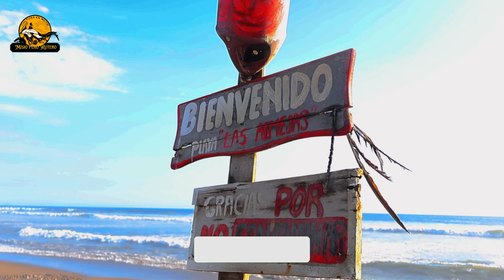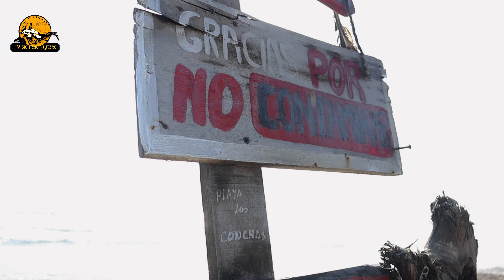"Explorando la Ruta Menos Conocida: Chan Chan y la Impactante Realidad de una Playa Olvidada"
Únete a mí en este emocionante viaje por una ruta alternativa cerca de Chan Chan, en Trujillo, donde descubro una playa que ha caído en el olvido. En este video, exploraremos juntos la belleza única de esta zona poco transitada y seremos testigos de la triste realidad de una playa que merece más atención.

A medida que me aventuro por esta vía menos conocida, compartiré contigo los fascinantes detalles históricos de Chan Chan y cómo la playa, que debería ser un tesoro natural, se encuentra en un estado lamentable. Desde la erosión costera hasta la basura acumulada, enfrentaremos la cruda realidad de la situación medioambiental de este hermoso lugar.

Prepárate para sumergirte en la experiencia visual de esta travesía, mientras reflexionamos sobre la importancia de preservar nuestro entorno y tomamos conciencia de la necesidad de acciones para proteger estas joyas naturales. ¡Acompáñame en esta aventura única y descubre lo que realmente sucede más allá de las rutas turísticas convencionales! 🌍🏖️